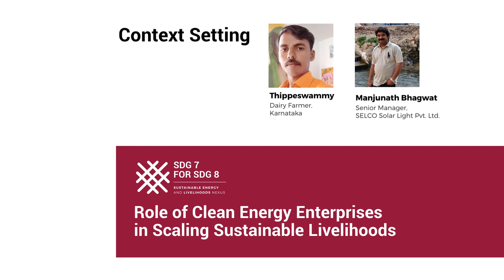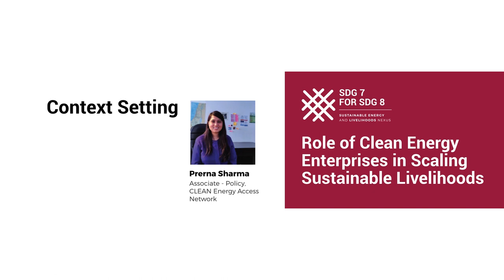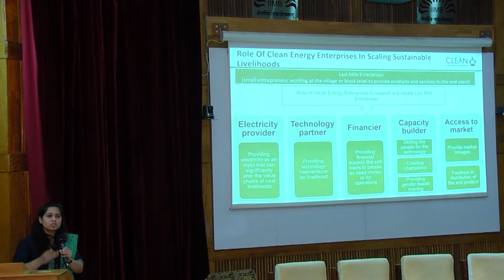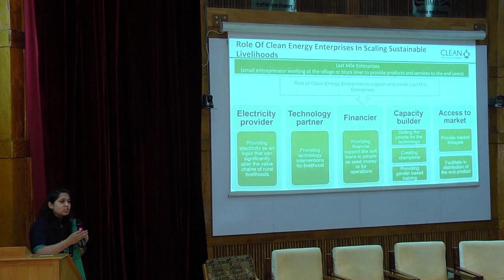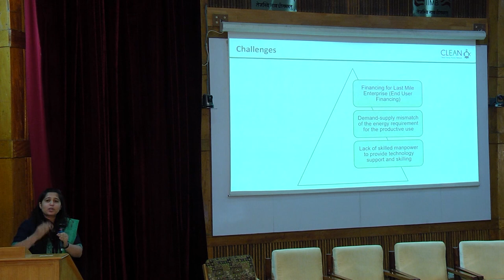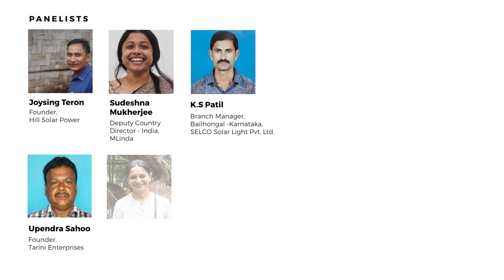SDG 7 for SDG 8 Sustainable Energy and Livelihood Nexus - Panel 3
Role of Clean Energy Enterprises in scaling sustainable livelihoods

What does it take for last mile clean energy enterprises to champion energy driven productive applications?

Context Setting
Thippeswammy, Dairy Entrepreneur

Manjunath Bhagwat, Senior Manager, SELCO Solar Light Pvt. Ltd.

Prerna Sharma, Associate - Policy, CLEAN Energy Access Network

Moderator
Sarah Alexander, SELCO Foundation

Speakers
Joysing Teron, Hill Solar

Sudeshna Mukherjee, Deputy Country Director - India, MLinda

K.S Patil, Branch Manager, SELCO Solar Light Pvt. Ltd.

Upendra Sahoo, Founder, Tarini Enterprises

Ekta Jaju, Founder & CEO ONganic Foods